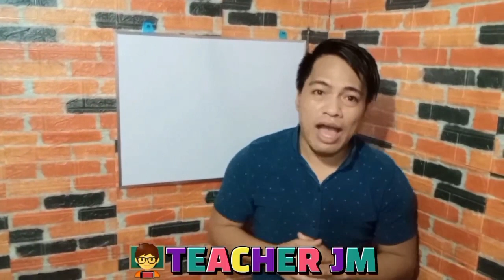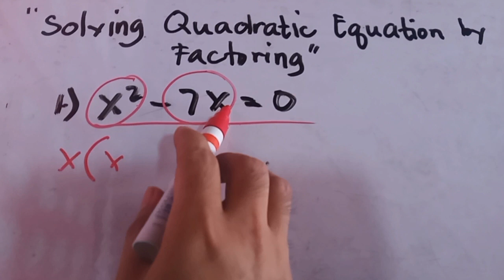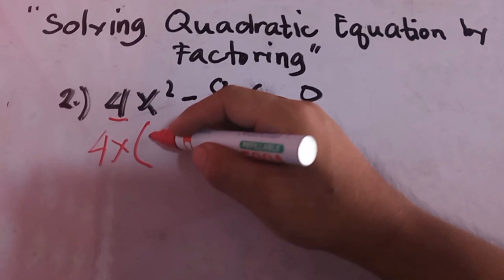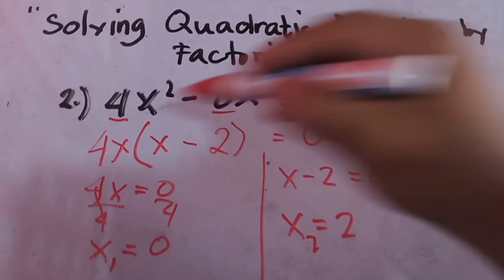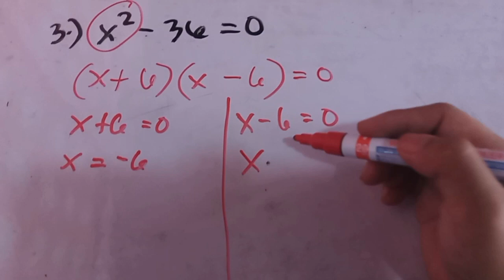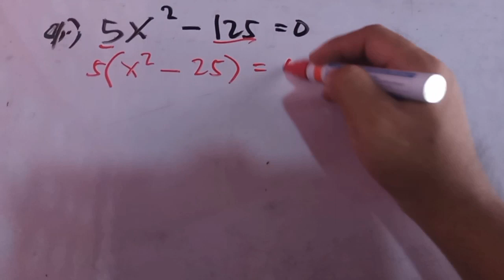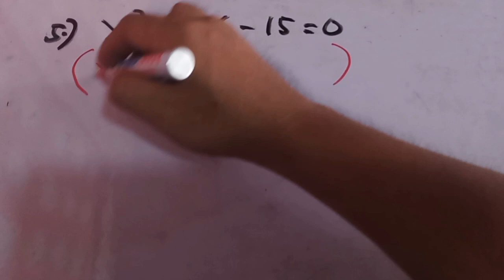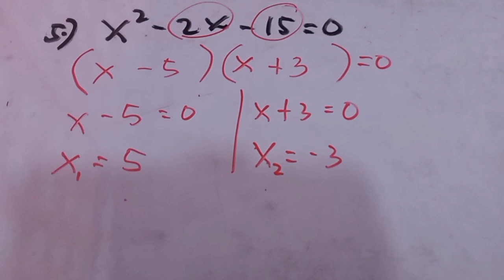Grade 10 | Solving Quardatic Equation by Factoring